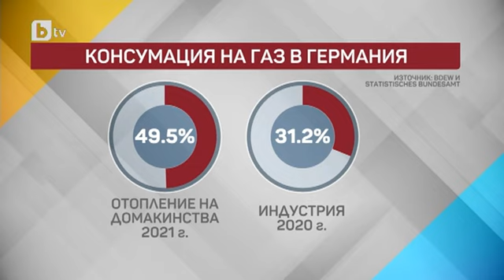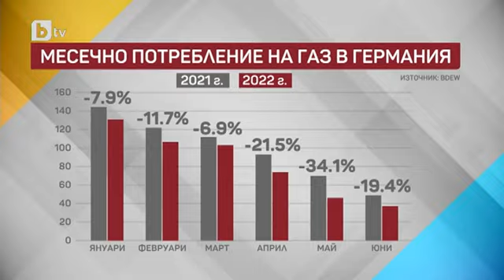Тази събота и неделя: Какви са очакванията за предстоящата зима в Германия заради кризата с газа?